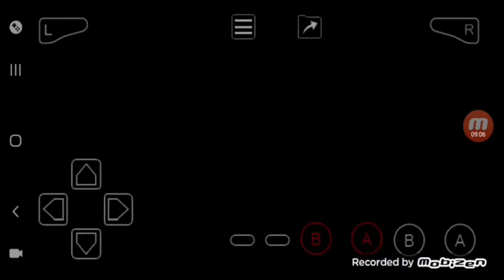Pokemon Emerald #2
ficou horrivel 😎👍🏻